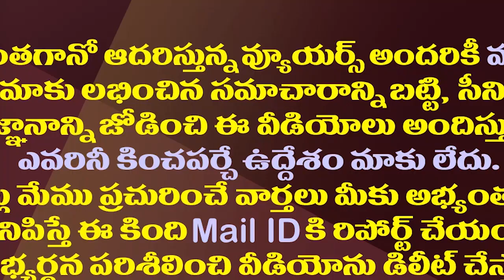ఢిల్లీ టూర్ తర్వాత జగన్ హుషారు..కారణం ఇదేనా?| CM Jagan Is In High Spirits After His Visit To Delhi